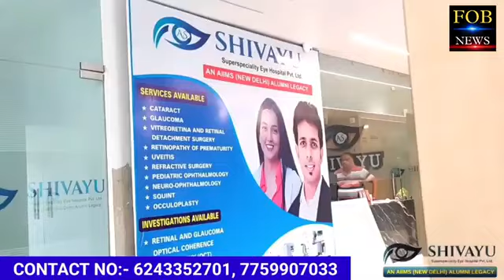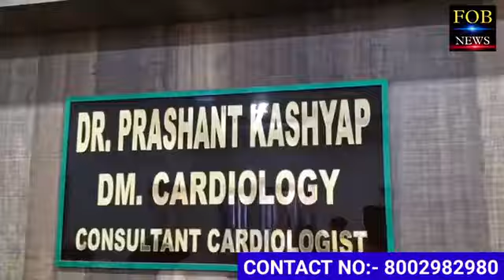DAV ZONAL SPORTS MEET 2024 Begusarai clips